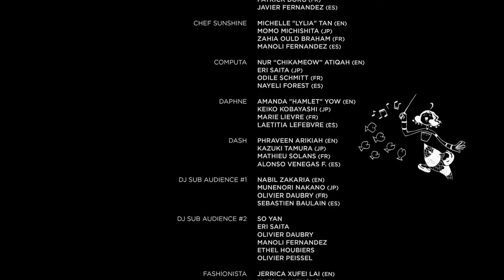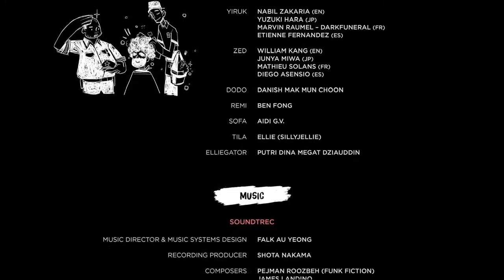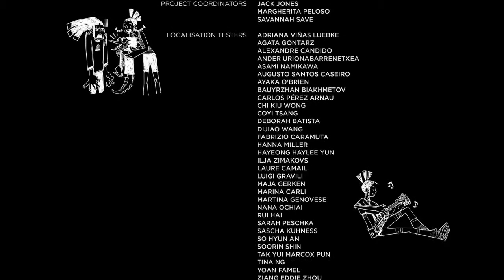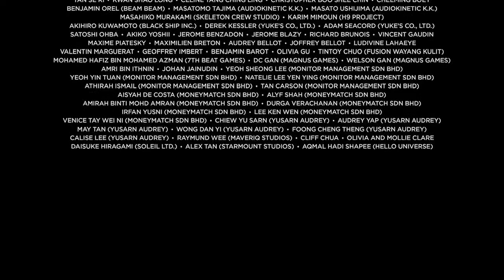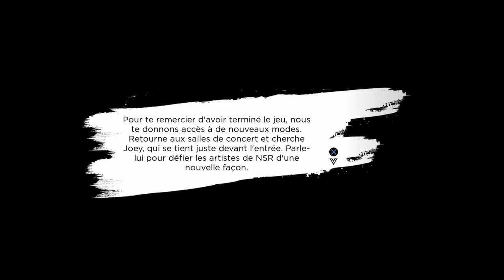A CHACUN SON STYLE MUSICAL (No Straight Roads) FIN